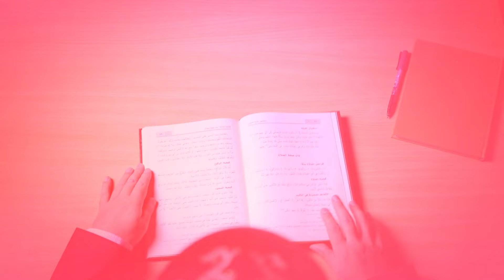Мухтасар әл Қудури | Ұстаз Ерғали Алпысбай | 8 дәріс - Қалдық су | Mihrab.kz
Мухтасарул-Қудури - ханафи мәзһабындағы төре туындылардың бірегейі, таңдаулы "Мутун әс-сәләсә"-ның бірі. Кітапта дәреттен бастап мұрагерлікке дейінгі 12 000 сұрақтың шариғи шешімі жинақталған.

Дәрісті Нұр-Мүбарак университетінің оқытушысы, фиқһ саласының білгірі Ерғали Алпысбаев ұстаз жүргізеді.